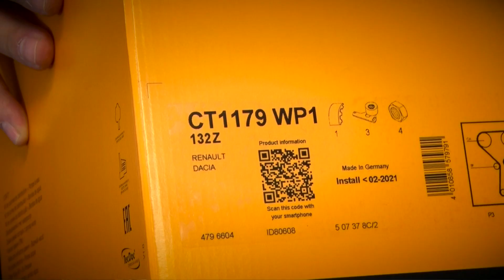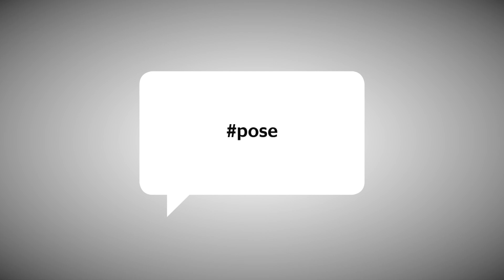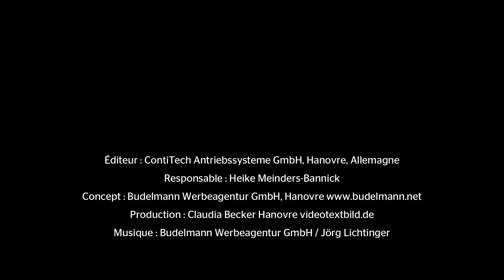[FR] Watch and Work - Renault Clio II 1.6 16V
Que vous remplaciez une courroie de distribution ou une chaîne de distribution, la série de vidéos « Watch & Work » vous fournit des conseils pratiques pour le remplacement correct des composants d’entraînement.
Les vidéos sont faciles à comprendre, peuvent être revisionnées à tout moment et sont toujours axées sur les besoins des techniciens dans les ateliers.
Sujet de la video: Renault Clio II 1.6 16V
Produits: CT1179K3, CT1179WP1, CT1179WP3